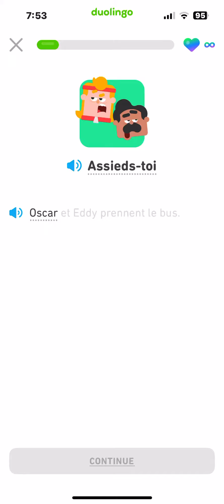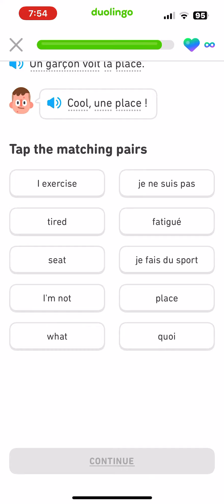Let’s read French Duolingo Stories